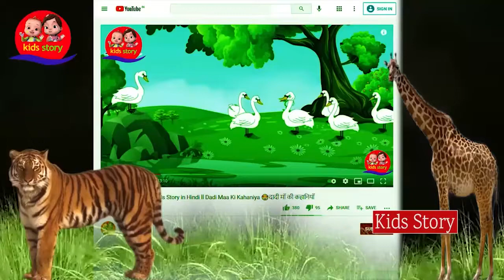चतुर बकरी की कहानी Chatur bakri ll Moral Stories in Hindi ll Hindi Kahaniya 😊 दादी माँ की कहानियाँ